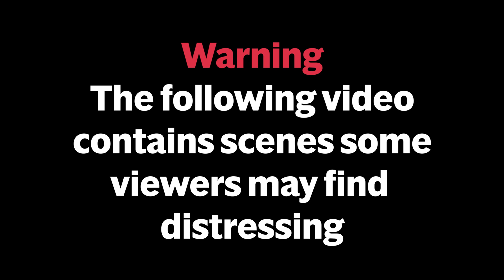Johnny Depp and Amber Heard face each other in court as lawyer calls the trial a 'soap opera'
Johnny Depp’s libel trial against his ex-wife Amber Heard is likely to turn into a six-week mudslinging soap opera, lawyers for the actress warned on Tuesday.

The Pirates of the Caribbean actor is suing his ex-wife for libel in Fairfax County Circuit Court after she wrote an op-ed piece in The Washington Post in December 2018 calling herself a “public figure representing domestic abuse”.

He denies abusing her and he said the article indirectly defamed him by referring to abuse allegations Heard made back in 2016.